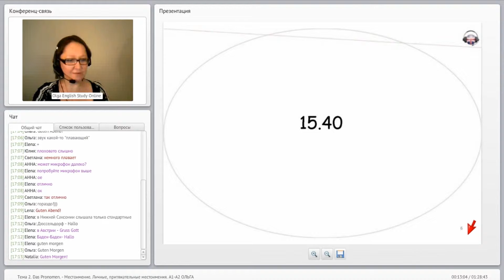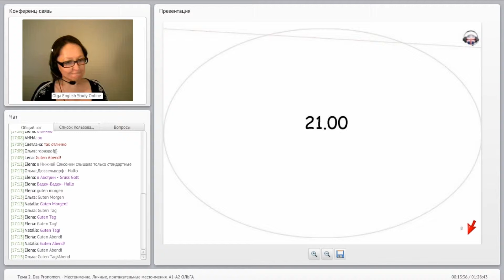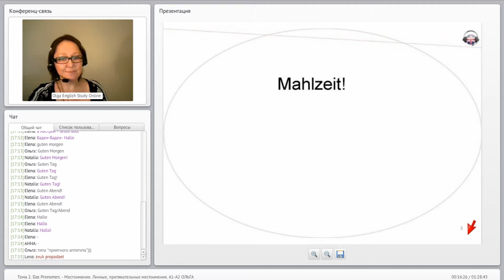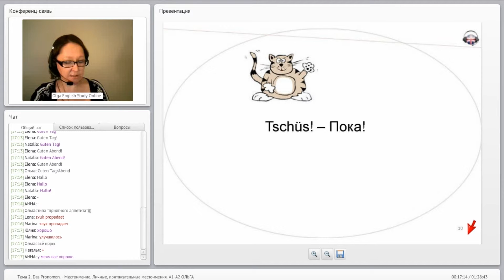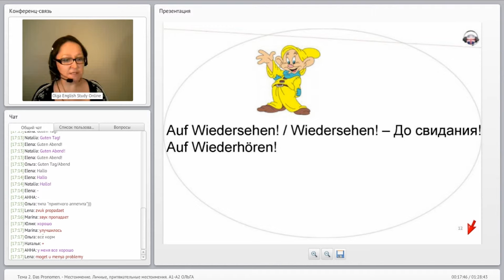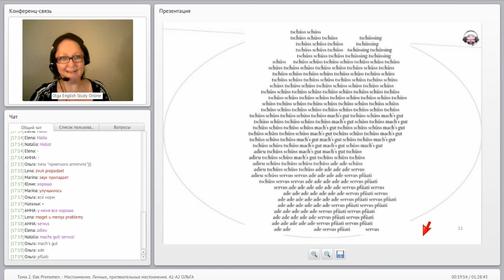Урок немецкого языка. урок немецкого с преподавателем. тема: Местоимения. Местоимения в немецком.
Занимайся с нами иностранными языками и ты увидишь результат уже через месяц.
тысячи людей выучили иностранный язык вместе с нами, получили сертификаты, сдали экзамены, стали уверенными пользователями языка. присоединяйся к нам и выбери для себя самый эффективный способ изучения языка - в группе или индивидуально.  Мы будем  рады видеть тебя в числе наших успешных студентов.
онлайн уроки с преподавателями иностранных языков.